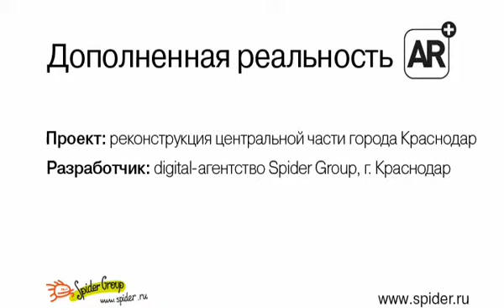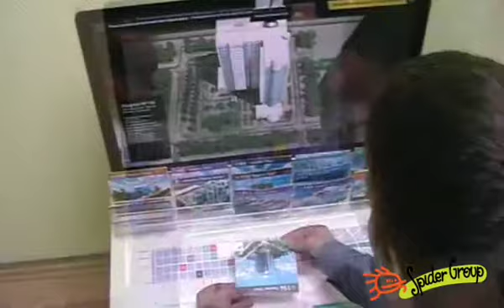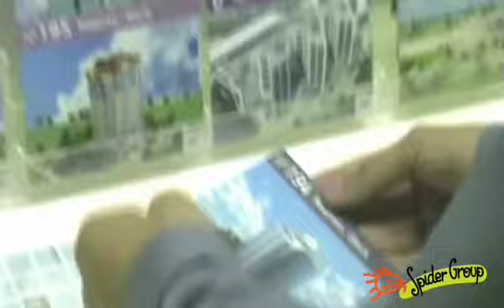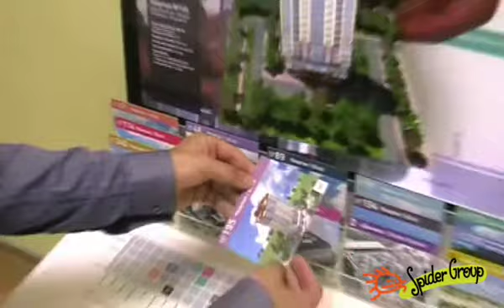Дополненная реальность от Spider Group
Digital-агентство Spider Group впервые на X Международном инвестиционном форуме «Сочи-2011» представило экспозиции с использованием технологий дополненной реальности: завод по производству медицинского стекла и проект реконструкции центральной части г. Краснодар.